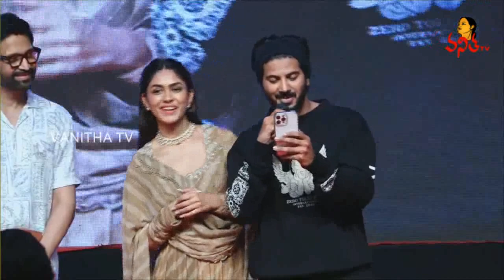Vishaka Theeram Lo "Sita Ramam" | Dulquer Salmaan | Mrunal | Rashmika | Vanitha TV